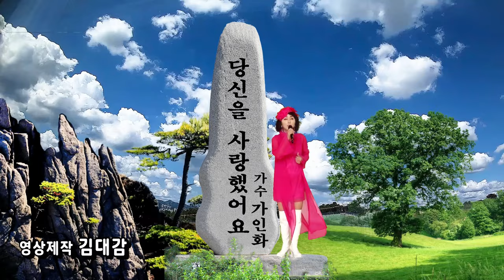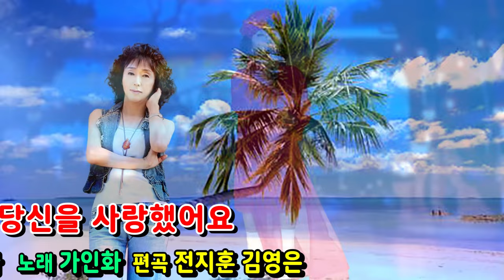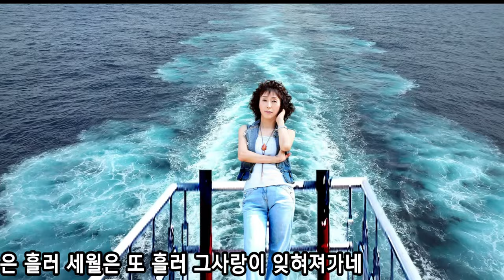당신을사랑했어요 가수가인화 2024신곡기념 세미뮤직영상 제작김대감